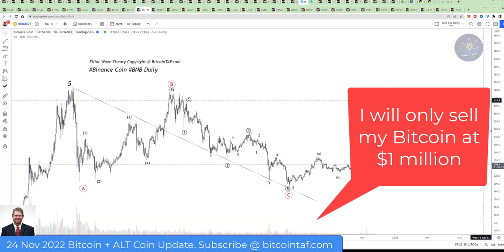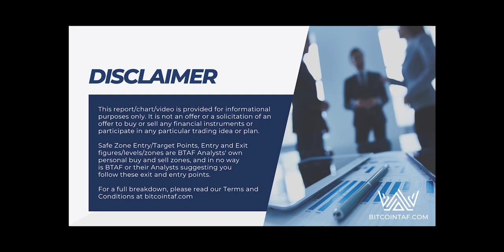I will only sell my Bitcoin a $1 million